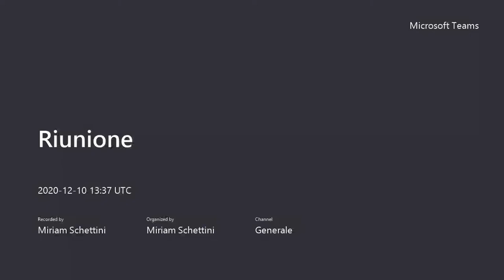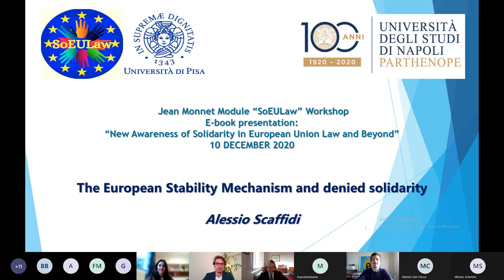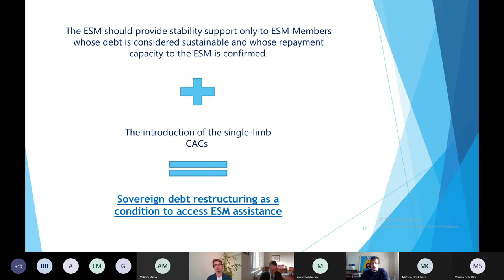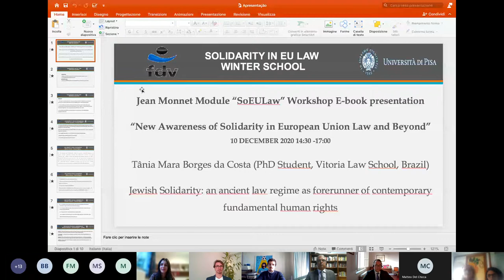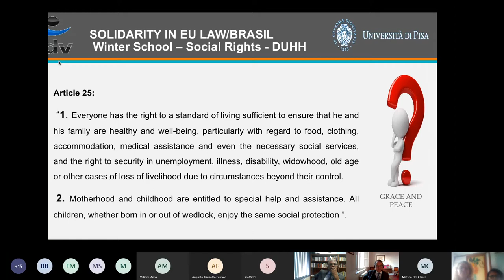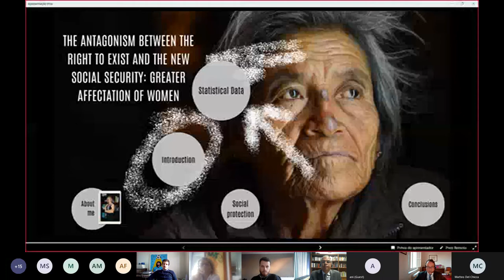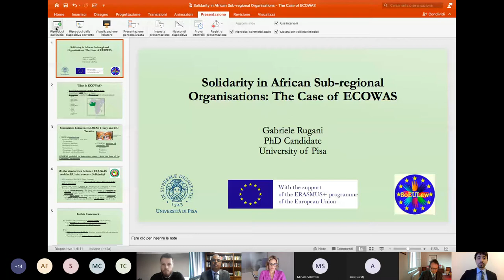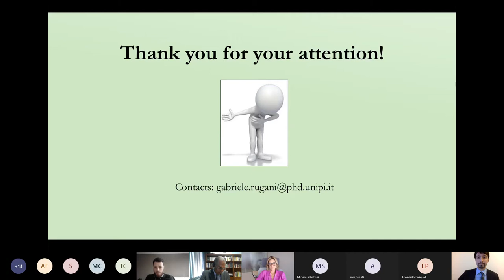Jean Monnet Module "SoEULaw" Workshop 'New Awareness of Solidarity in EU Law and Beyond'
CHAIR: Prof. Leonardo Pasquali (Professor of EU Law, Department of Law, University of Pisa – Leader of Jean Monnet Module “SoEULaw”)
INTRODUCTORY REMARKS: Dr. Matteo Del Chicca (Lecturer of EU Law, Department of Law, University of Pisa – Key Staff Member of Jean Monnet Module “SoEULaw”)
SPEAKERS:
Anna Milioni (PhD Student, Department of Philosophy, King’s College London) Social Solidarity in the European Union: a normative approach
André Augusto Giuriatto Ferraço (PhD Student, Faculty of Law, University of Brasília) The legal meaning of a disaster under the European Union legal system
Alessio Scaffidi (PhD Student, Department of Law, University of Napoli “Parthenope”) The European Stability Mechanism and denied Solidarity
Geraldo Magela Leite (Legislative Consultant of the Chamber of Deputies, Brazil) Social inequality, social rights and the principle of Solidarity in Brazil
Tânia Mara Borges da Costa (PhD Student, Vitoria Law School, Brazil) Jewish Solidarity: an ancient law regime as forerunner of contemporary fundamental human rights
Alexander Teutsch (LLM candidate, School of Law, Erasmus University Rotterdam) Solidarity and use of language in courts: who is entitled to speak?
Ani Butkhuzi (Lawyer, Senior Specialist, Ministry of Justice of Georgia) Social security in Europe and in Georgia
Shynaide Mafra Holanda Maia (Lawyer, Shynaide Mafra Law Firm, Brazil) The antagonism between the right to exist and the new social security: greater affectation for women
Miriam Schettini (PhD Student, Department of Law, University of Pisa) The draft Declaration on the right to international Solidarity
Gabriele Rugani (PhD Student, Department of Law, University of Pisa) Solidarity in African sub-regional organisations: the case of ECOWAS
CONCLUSIONS: Prof. Marcelo Labanca Corrêa de Araújo (Professor of Constitutional Law, Cent ro de Ciencias Jurídicas Department, Catholic University of Pernambuco).